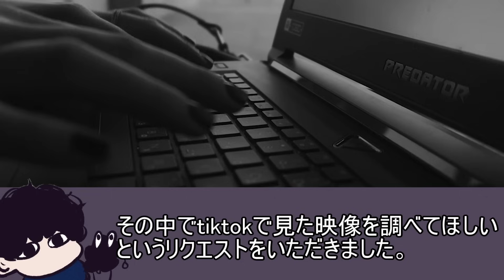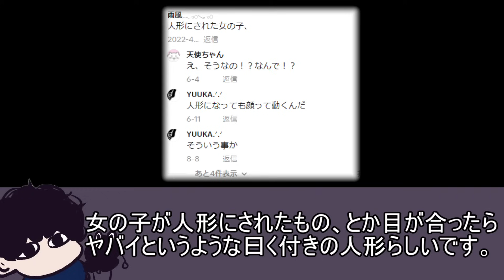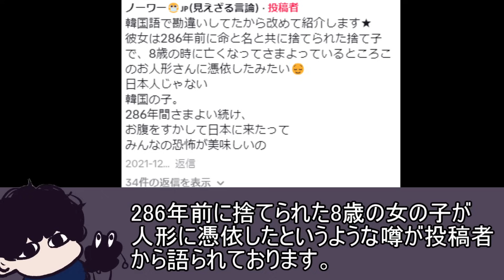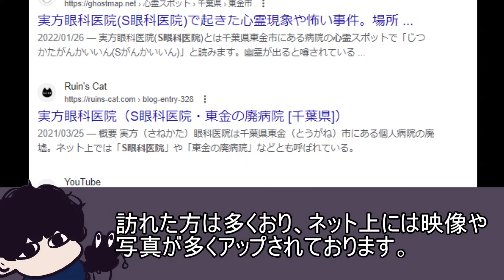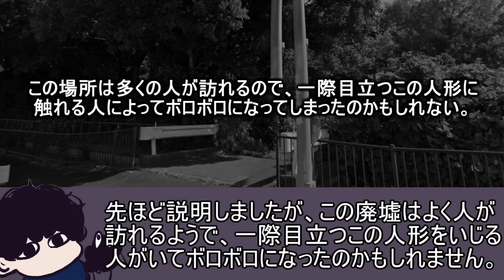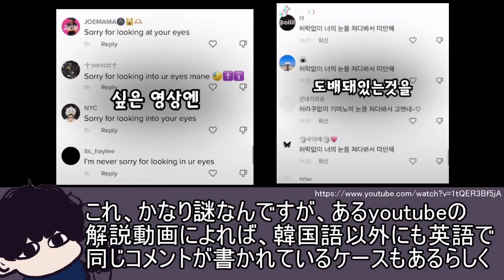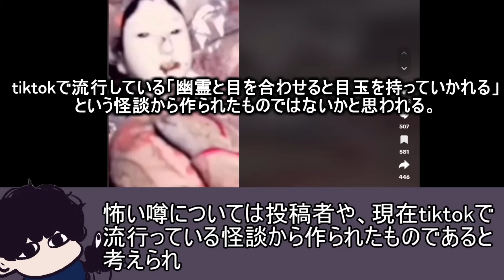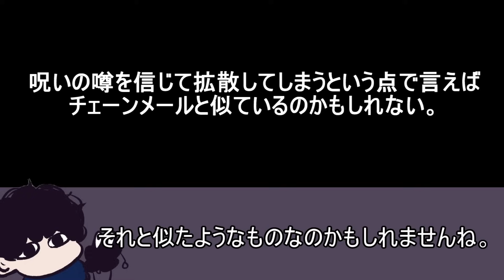TikTokに人形を映した奇妙な映像がある...変なコメントが大量に...【都市伝説】